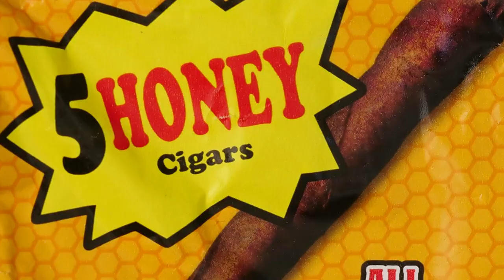Gos Bread - "Show Boat" [Official Music Video]